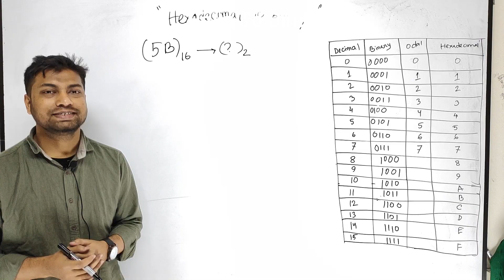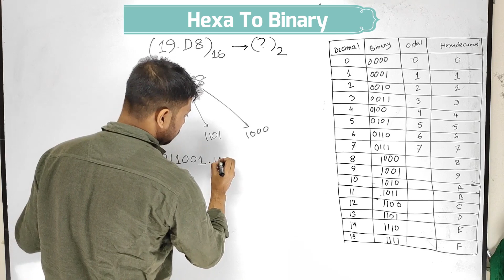Hexadecimal To Binary | দ্বিতীয় অধ্যায় | Principles of Digital Electronics | #14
দ্বিতীয় অধ্যায়ঃ সংখ্যা পদ্ধতি ও বাইনারি অ্যারিথমেটিক অপারেশন সম্পর্কে ধারণা
Principles of Digital Electronics (66842)
ডিপ্লোমা ইন ইঞ্জিনিয়ারিং
কম্পিউটার টেকনোলজি